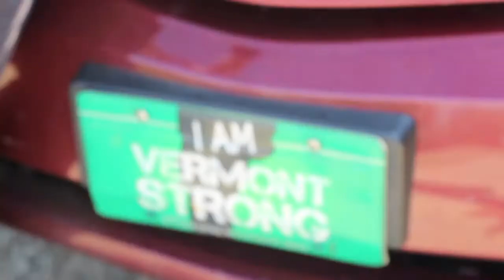Monkton (An Ode to the West Coast) - LoKi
Shot by: HaCo Twins

Edited by: H$